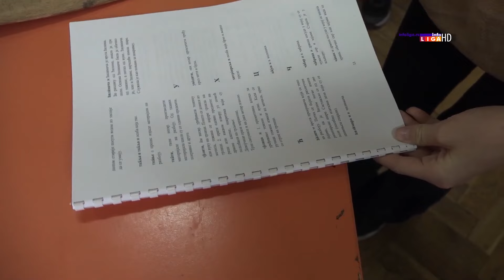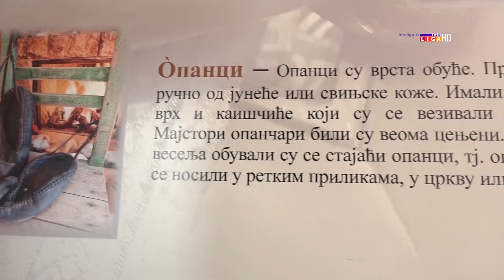Radionice posvećenje očuvanju srpskog jezika u ivanjičkom Domu kulture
Mart – mesec srpskog jezika je manifestacija koju je 2022. godine pokrenulo Društvo za srpski jezik i književnost Srbije u saradnji sa katedrama za srpski jezik i srpsku književnost Filološkog fakulteta Univerziteta u Beogradu.

Namera je da se kroz različite aktivnosti popularizuje  školski predmet Srpski jezik i književnost, a da se u isto vreme široj javnosti ukaže na lepotu i izražajne mogućnosti našeg jezika.

Osnovna skola ’’Sreten Lazarević’’  tim povodom organizovaće otvorene radionice u Domu kulture ce 27. i 28. marta.

Učešće u ovoj manifestaciji uzelo je preko 40 gradova iz republike Srbije a kada je reč o podružnici Društva srpskog jezika za  Moravički okrug, aktivnosti će sprovoditi  grad Čačak, opština Lučani, odnosno Kaona i Viča i Ivanjica, tačnije OŠ ’’Sreten Lazarević’’ iz Prilika.